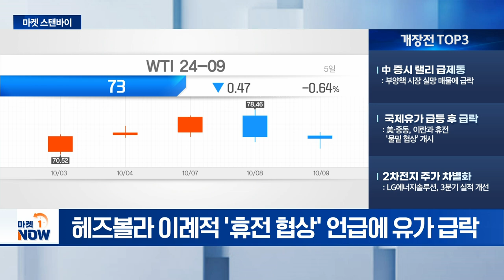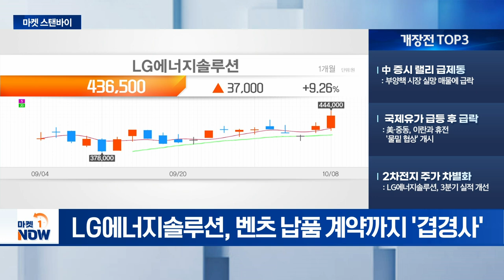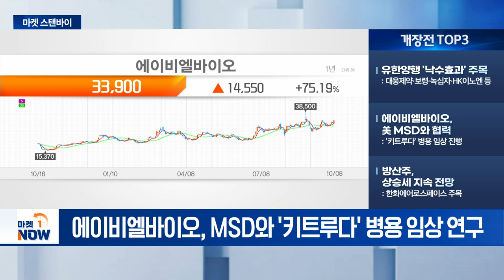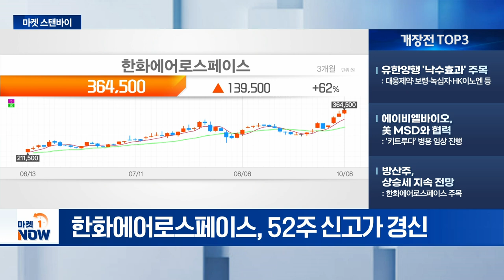中 증시 랠리 급제동 / 방산주, 상승세 지속 전망 [마켓스탠바이] | Market Now (20241010)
- 中 증시 랠리 급제동: 부양책 시장 실망 매물에 급락
- 국제유가 급등 후 급락: 美·중동, 이란과 휴전 '물밑 협상' 개시
- 2차전지 주가 차별화: LG에너지솔루션, 3분기 실적 개선

 - 유한양행 '낙수효과' 주목: 대웅제약·보령·녹십자·HK이노엔 등
- 에이비엘바이오, 美 MSD와 협력: '키트루다' 병용 임상 진행
- 방산주, 상승세 지속 전망: 한화에어로스페이스 주목